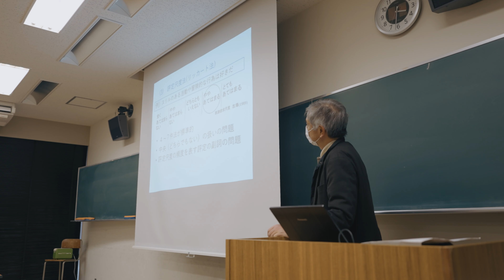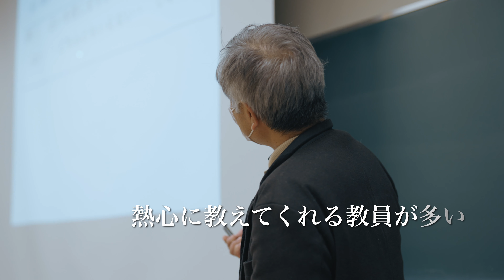金沢大学 人間社会学域 人文学類 PRムービー